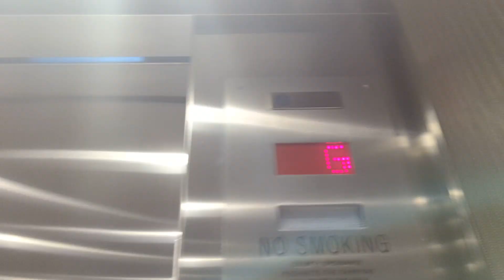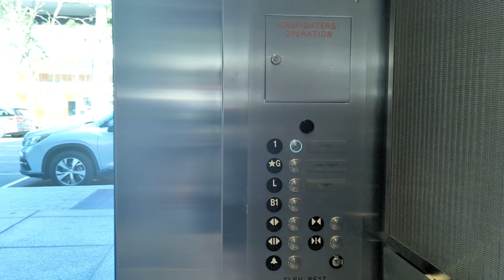elevator to parking garage Roslyn metro station Washington DC